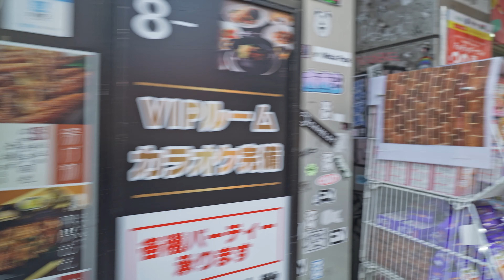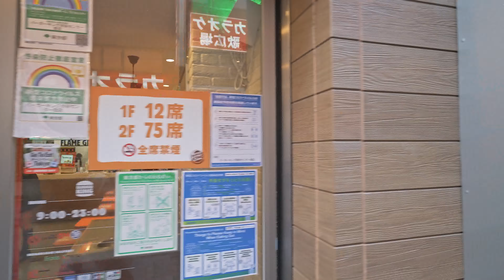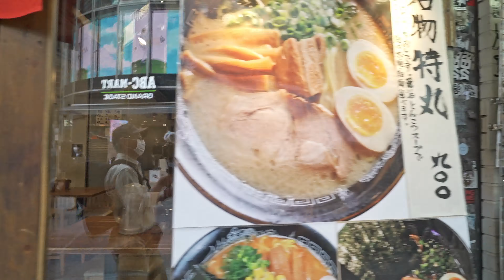【4K】Tokyo🔸Shibuya is a state-of-the-art city where fun and interesting contents are gathered.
I will mainly introduce my favorite local cities, mainly the everyday scenery of Tokyo, and the unique night view.
If you like, please give us your thoughts and comments. It will be encouraging if you can.